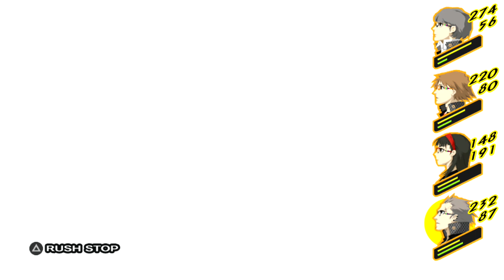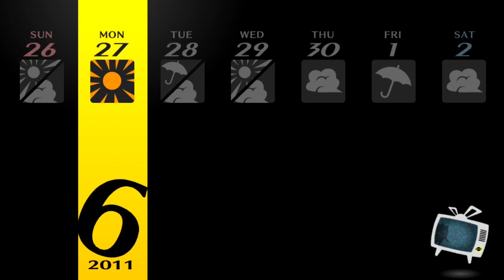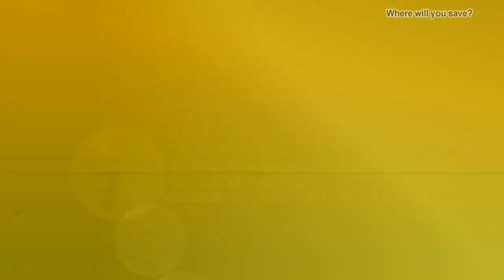Persona 4 Golden - Walkthrough part 13